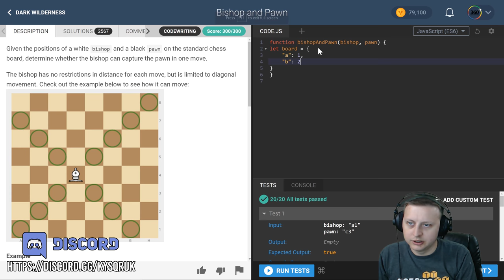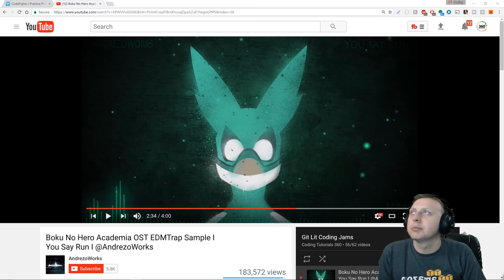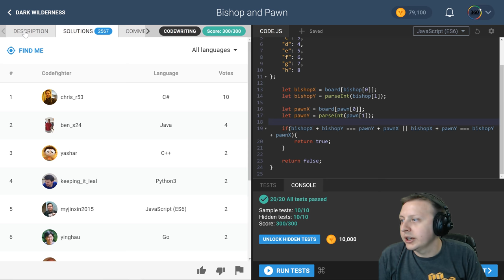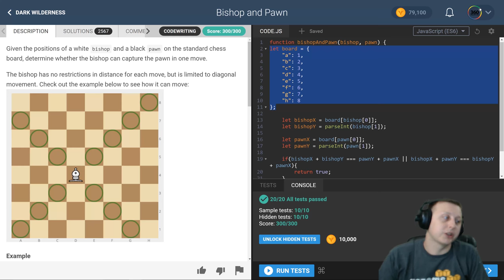Bishop and Pawn | CodeFights Intro Algorithm JavaScript Solution and Breakdown